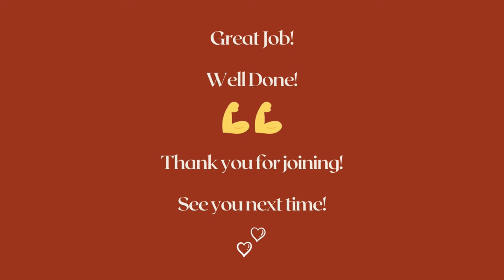DAY 17 - 30 MIN NO EQUIPMENT FULL BODY WORKOUT | New Year - New Me Challenge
Day 17!!! Welcome to our New Year - New Me Challenge! Hit the whole body with this 30 min No Equipment Workout! Let's move and feel good together!

WORKOUT DETAILS - (Entraînement complet des jambes à la maison!)
- 40 seconds of work, 20 seconds rest AKA dance 😉
- Warm Up:  0:20 - 03:00
- Main Workout: 03:00 - 31:05
- Cool Down 31:40 - 35:50

Burn those Calories!